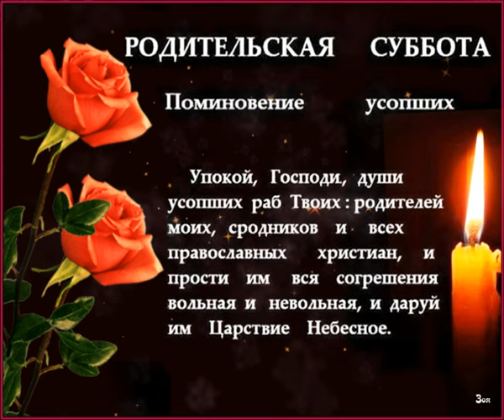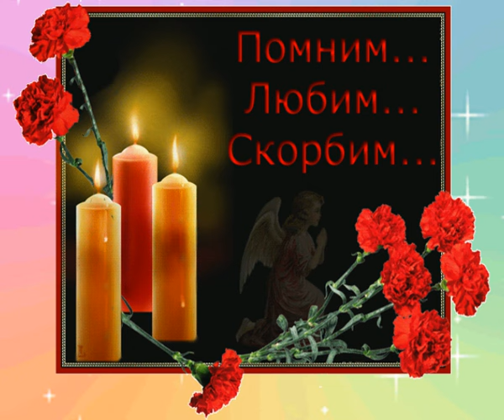Родительская Суббота Третьей Седмицы Святой Четыредесятницы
Вокал - Андрея Баландина
Видео - Александра Чернова
Для преимущественного поминовения лично нам
 дорогих людей существуют другие родительские субботы.
 В первую очередь это 2-я, 3-я и 4-я субботы Великого поста.